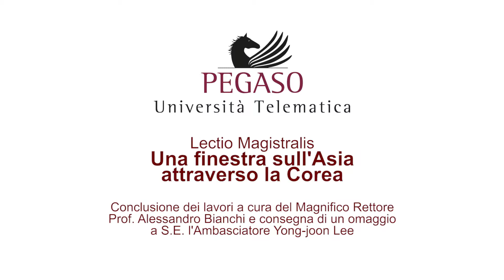Alessandro Bianchi e saluti finali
Conclusione dei lavori a cura del Magnifico Rettore Prof. Alessandro Bianchi e consegna di un omaggio a S.E. l' Ambasciatore Young-joon Lee.